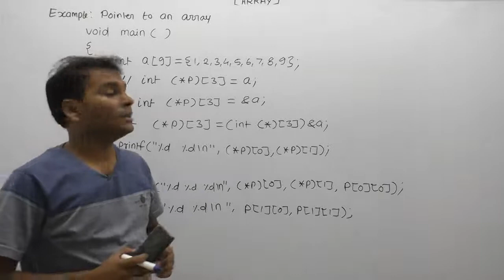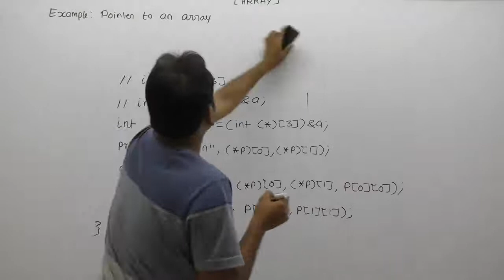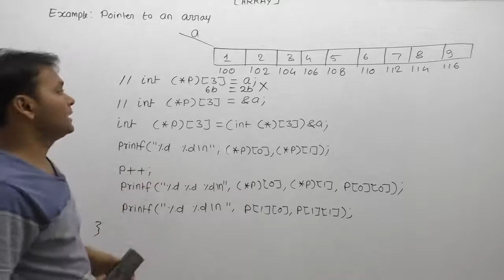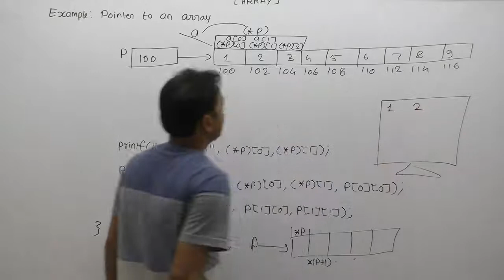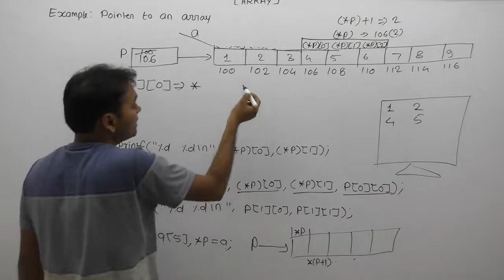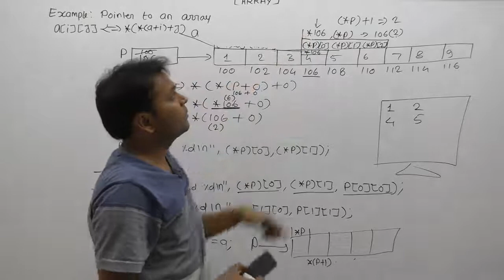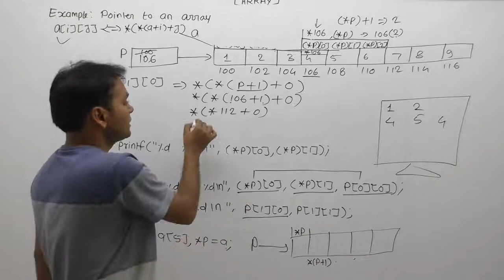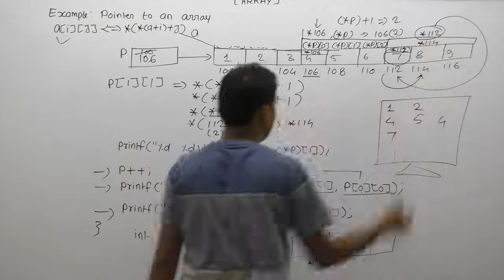Example Of Pointer To An Array In C |Part889| C Language By Java Professional